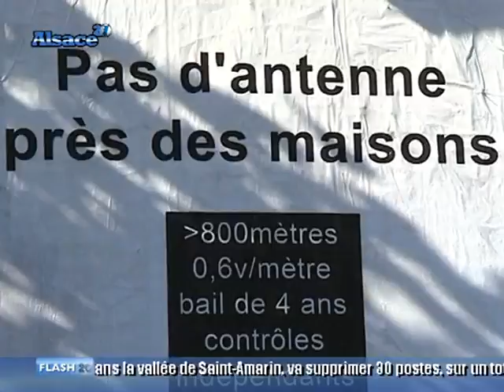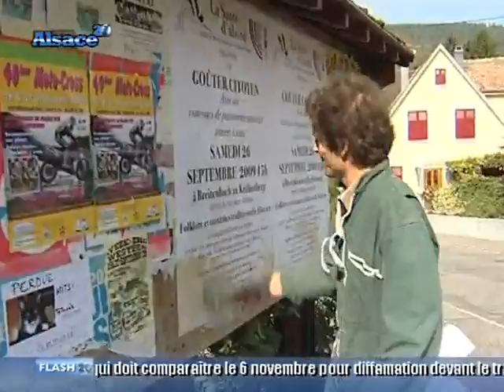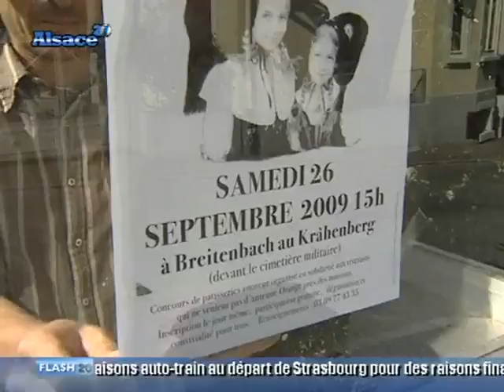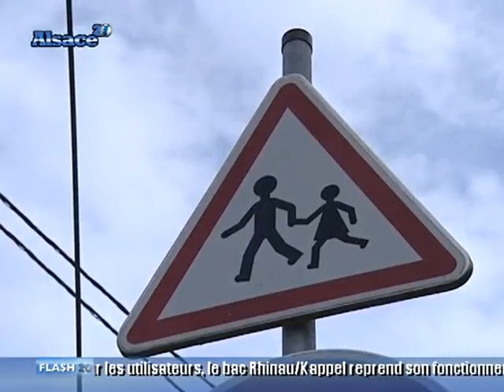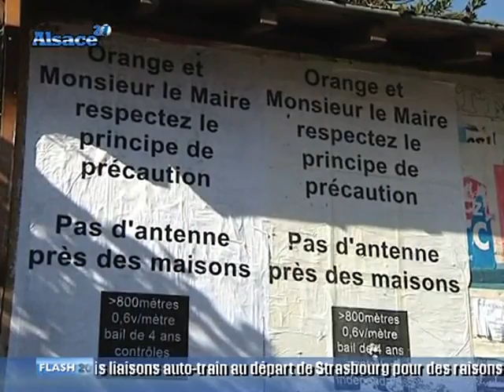Breitenbach : Une antenne-relais qui divise ! (Haut-Rhin)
Les habitants de Breitenbach sont inquiets de la future implantation d'un antenne-relais de téléphonie mobile à 200 mètres des habitations.  Le maire quant à lui est favorable à l'antenne. (Droits réservés.